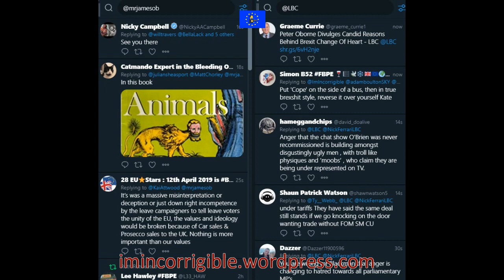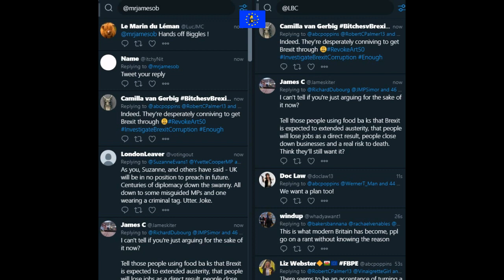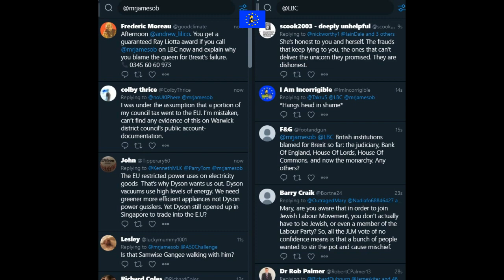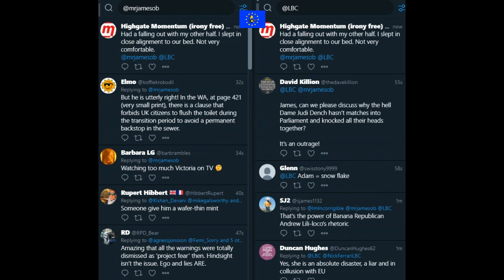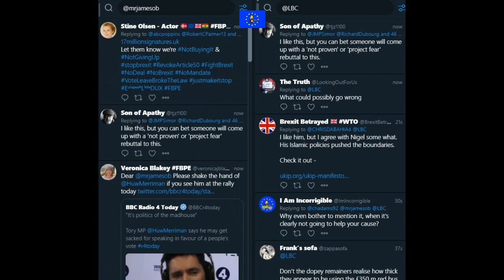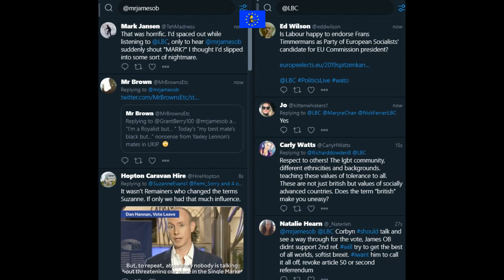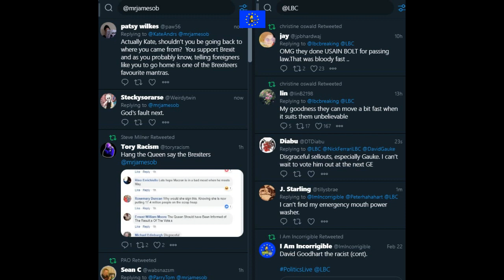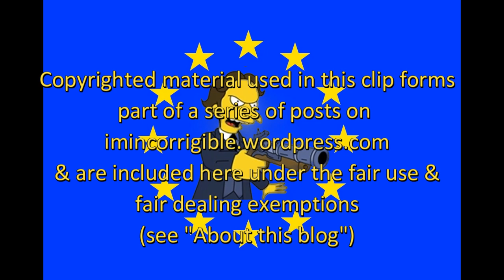James O'Brien vs What Brexit does Corbyn want